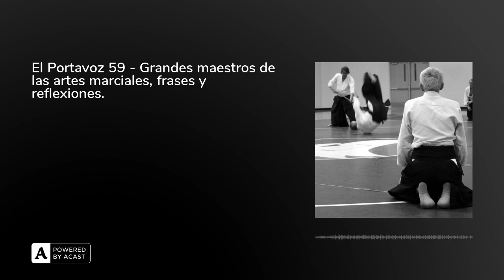El Portavoz 59 - Grandes maestros de las artes marciales, frases y reflexiones.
"El Portavoz" nos presenta algunas frases y reflexiones de grandes maestros de las artes marciales, así como algunas pinceladas de sus vidas. Como siempre, amenizado con un poco de música, original de Francisco Sánchez y de Radio Interior Fusion)